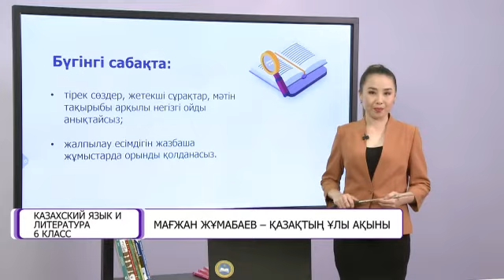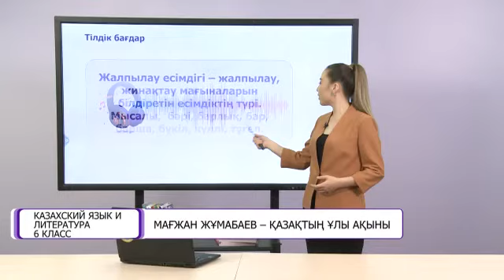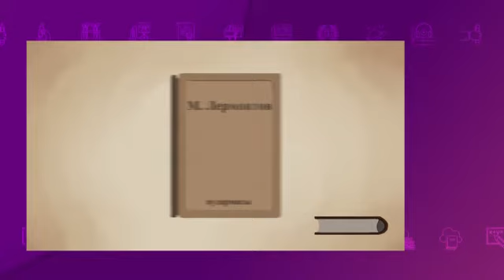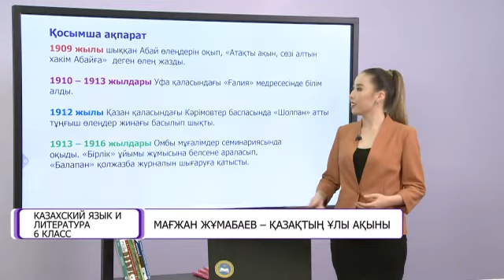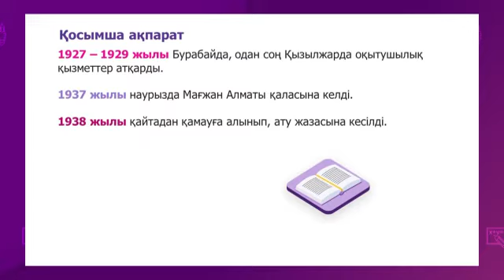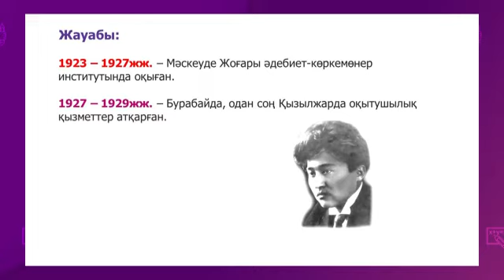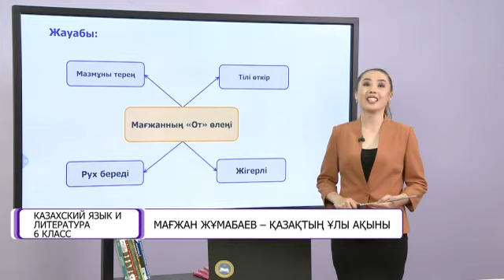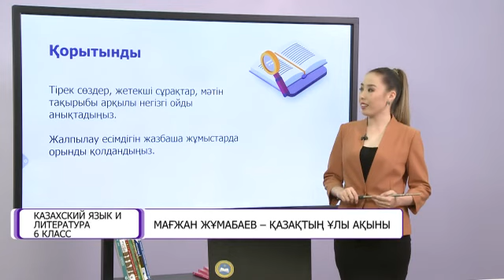Казахский язык и литература. 6 класс. Мағжан Жұмабаев - қазақтың ұлы ақыны /18.11.2020/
Тема урока: Мағжан Жұмабаев - қазақтың ұлы ақыны